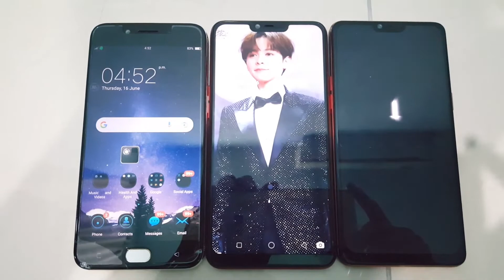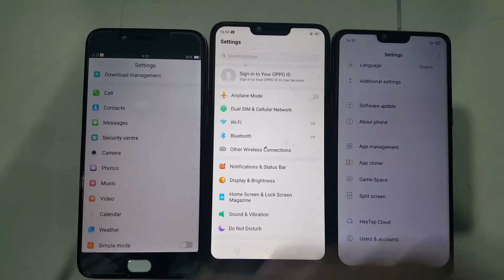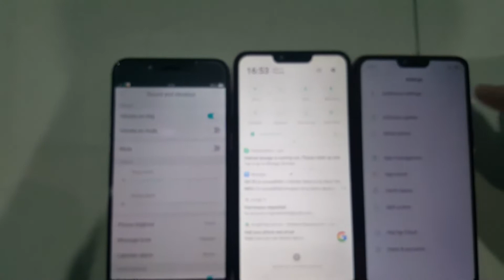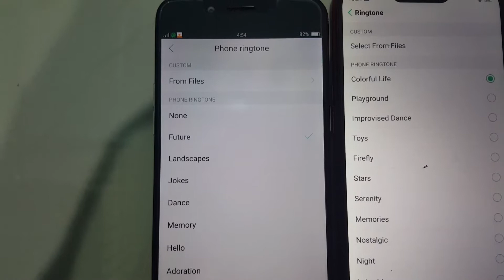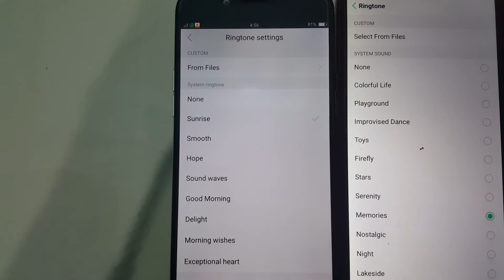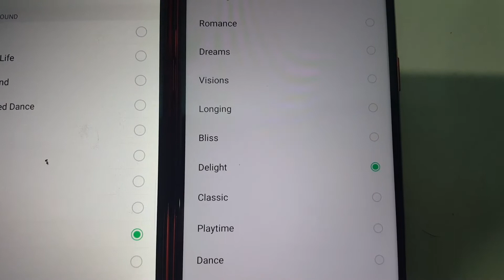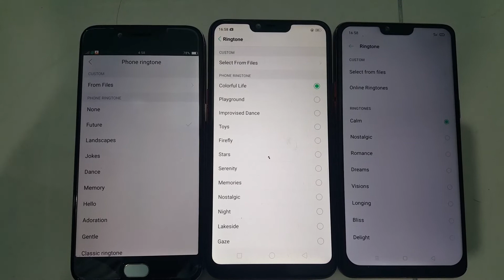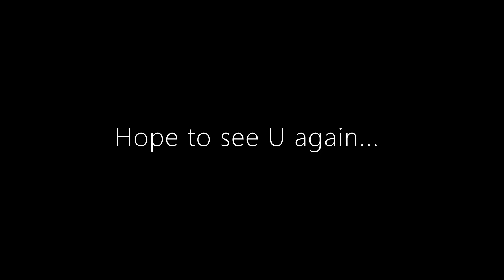OPPO R9s vs OPPO A3s vs OPPO R15 (Mirror Edition)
Well, welcome back everyone to my new video. Well, in this video... I will do some startup test and compare their ringtones from the past to the current ones. So, HOPE YALL ENJOY 😁👍.

Ah yas.. if u saw that celebrity on that OPPO R15, that means the phone is not owned by me... It is belonged to my sister and she lend me to do dis video. That A3S was not used to be mine but now I own that phone haha. So I oso gonna change that lockscreen wallpapaper lol. But I still love my OPPO R9S, Samsung  Note 3 and Samsung Note 5 doe ;D

Note: When U saw the word 'ME' it means (Mirror Edition) for the R15. And yes... I still wondering if that R15 is a China Version or INTL Version cuz I cant find any Google Play Services in that phone except for Google Chrome...

Social links ⬇:
                               Roblox: ~TL2327
                                             ~TL2053

➡ Add me on discord: PRIVATE (for some reason).

(Im not using it anymore)

DONT STALK OR SPY ME PLZ, I BEG U 😞

Stay safe, Have a gud day. Bye-bai (拜拜)。🤗